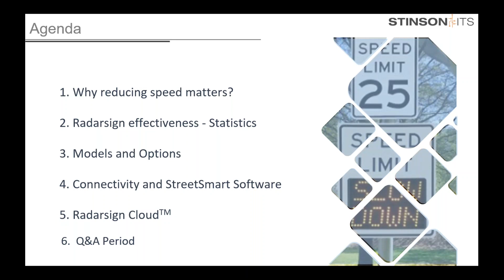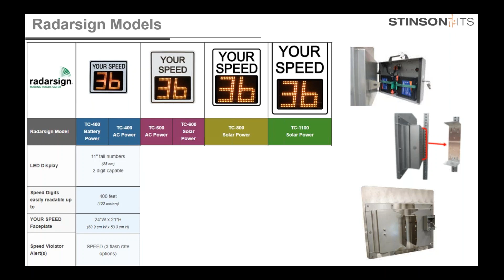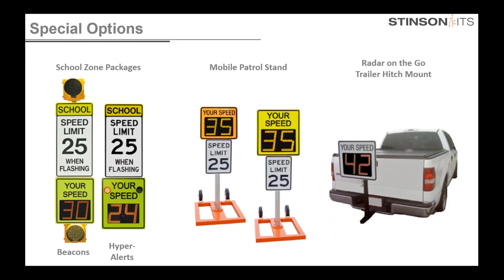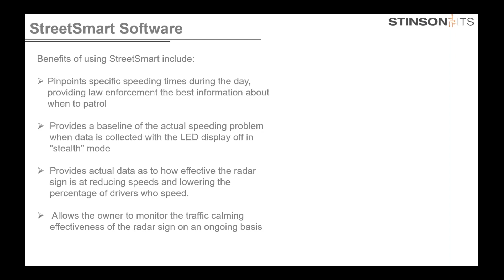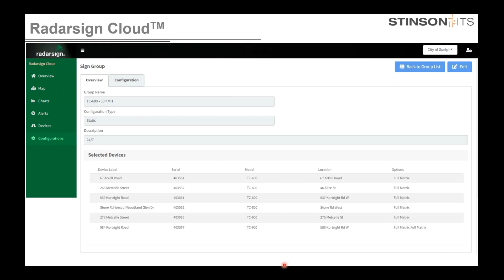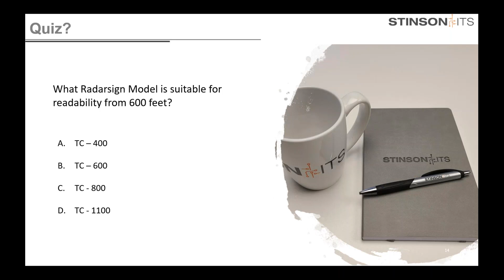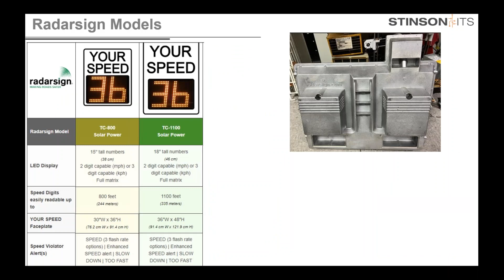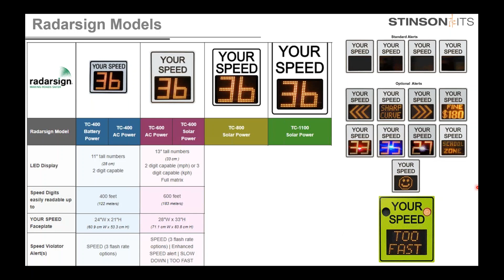Stinson ITS Webinar #21: Next Generation Radarsign, the TC-800 & TC-1100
Radar Feedback signs have become a staple on urban streets, and for good reason; they’re one of the only available technologies that are effective at slowing drivers down.

Radarsign Announces 2 New Driver Feedback Signs with Larger Displays, Modular Design & Enhanced Safety Features.

The TC-800, which has a 15-inch full matrix display, and the TC-1100, which has an 18-inch full matrix display, provide the same quality and durable design that customers have come to expect from the existing product line-up while also introducing larger displays and upgrade-as-you-go, modular features.

Presenters:
Brian Barg, Stinson ITS, Ontario Account Manager